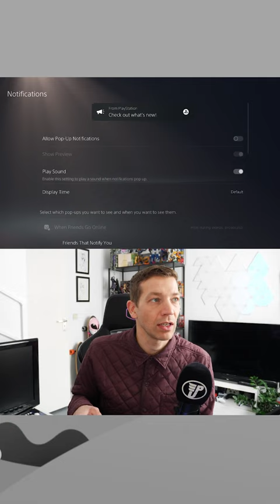Irritante PS5 meldingen uitzetten doe je zo!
Hoofdredacteur PU Magazine: Wouter Brugge
Video Producer: Enno de Graaf
Account Manager: Michiel Kramer
Freelance Editor: Luuk Hijne
Video Stagiaires: Mitch Comis & Fynn Blommaert
Redactie Stagiaires: Berend van der Valk, Javier Pereira & Thomas Bunink